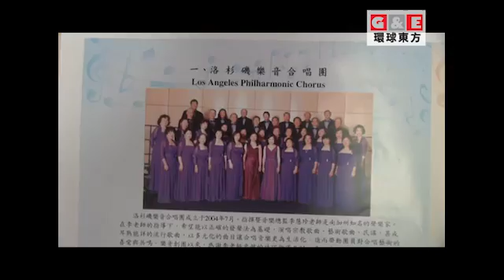南加州22個合唱團4月聯合演唱丨地方新聞 環球東方